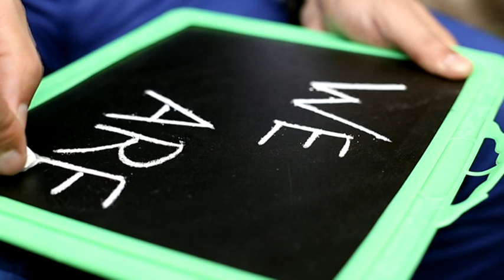pre-wedding video of Guneet and harloveleen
prewedding video